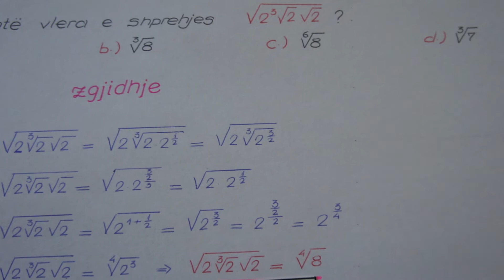Sa eshte vlera e shprehjes ,,,